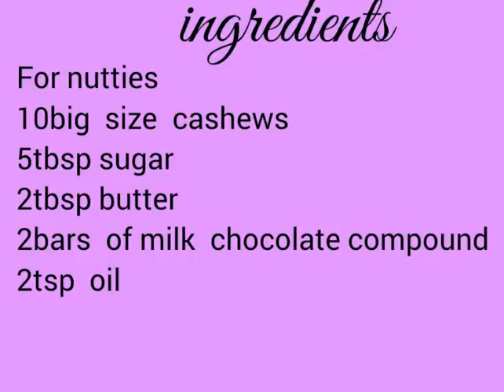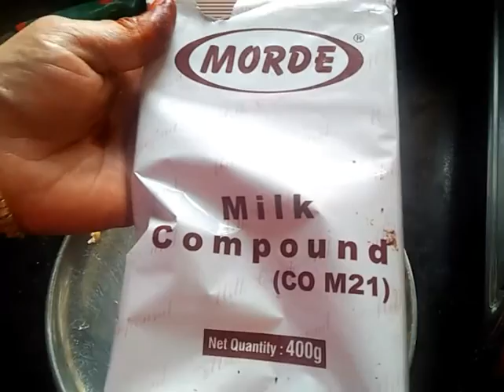Chocolate Nutties ,market Jaisa-at home. Rakhi special/cadbaury nutties / cashew caramel filled.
A crunchy caramel cashew balls r coated with milk chocolate. It gives a smooth taste and hard crunch from inside.It is loved by all ages.